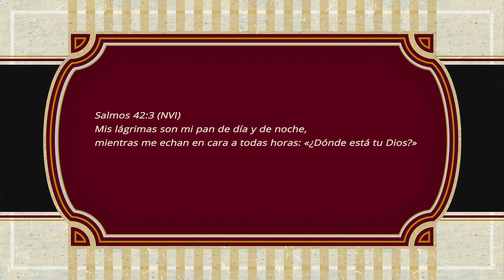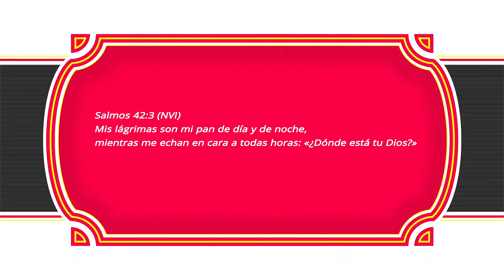ORACIONES PARA REFLEXIONAR "TAMBIEN LLORAMOS"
*TAMBIEN LLORAMOS*
Padre, sabemos que en este camino, en ocasiones se puede estar arriba, en otras abajo, que podemos tenerlo todo, pero también carecer de mucho. Que aún los más fuertes lloran y los más débiles a veces resultan más fuertes, que a veces caminamos cantando y en otras llorando.
Que es de humanos sentir tristeza, sentir dolor, pasar enfermedad y también decepción. Sin embargo, no todos comprenden, algunos piensan que por ser jóvenes, no nos estrésanos; o por tener un cuerpo fuerte, piensan que la enfermedad inventamos. No entienden que también sentimos Señor, que también nuestro cielo se oscurece, que en nuestro mundo también hay tormentas y que en ocasiones necesitamos un refugio.
Hoy te pedimos que trates con las personas que tenemos a nuestro lado y cuando nos vean llorar, no se burlen de nosotros, que se den cuenta que somos humanos y en ocasiones la carga es muy pesada.
Que cuando vean que no queremos hacer nada, no digan que somos unas haraganas, es simplemente que el proceso que estamos pasando, no nos permite levantarnos de la cama.
Que cuando vean que no podemos, no crean que nos Has abandonado ni que hemos perdido la esperanza, es solamente que necesitamos, que nos cargues en Tus brazos.
Diles que la tristeza nos ha visitado y no quiere irse, que con sus comentarios pueden ayudarnos o hundirnos más en el abismo.
En el nombre de Jesús te pedimos Padre, que cuando sintamos el trayecto interminable, mantente Tú a nuestro lado, pues queremos caminarlo, contigo conversando.
Amén.
Salmos 42:3 (NVI) Mis lágrimas son mi pan de día y de noche, mientras me echan en cara a todas horas: «¿Dónde está tu Dios?»